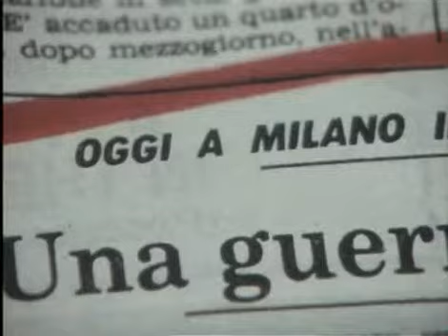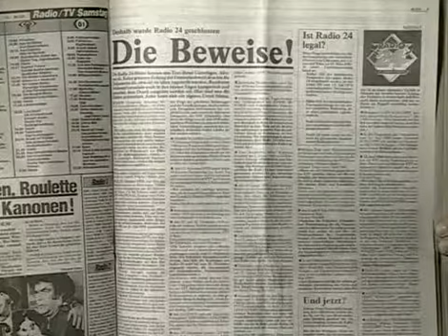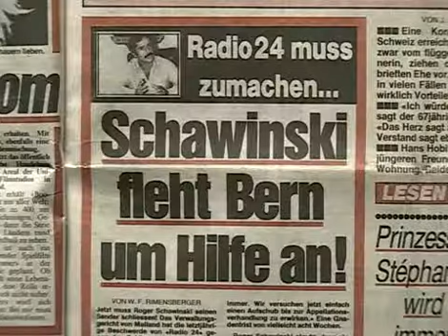Jolly Roger (11/13)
über Roger Schawinski (RADIO 24) und die Schweizer Radiopiraten